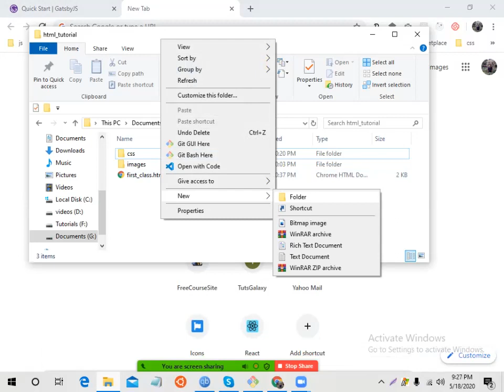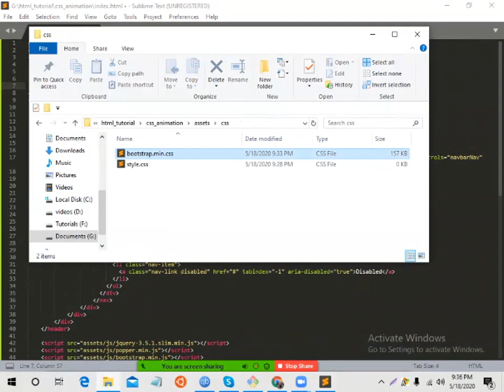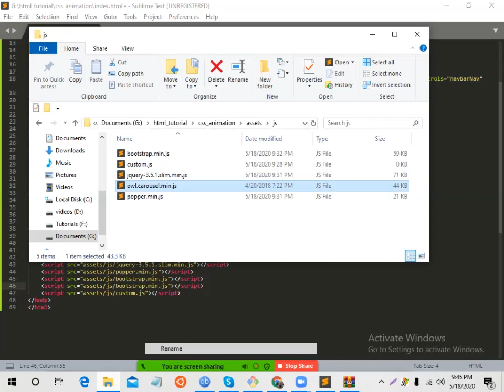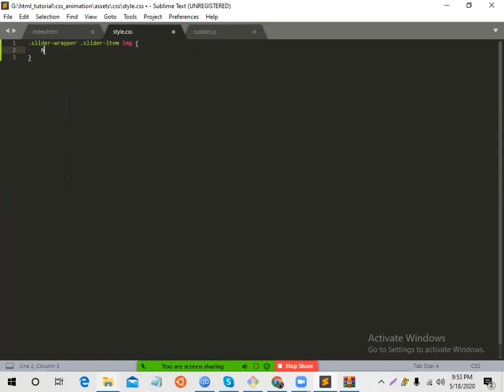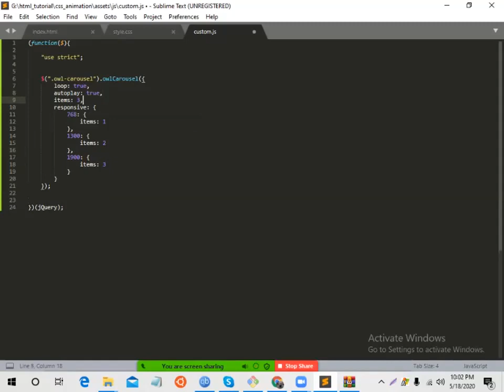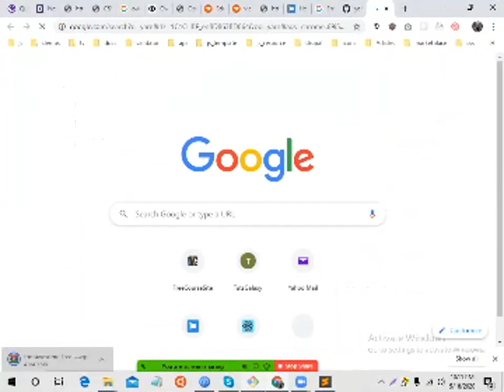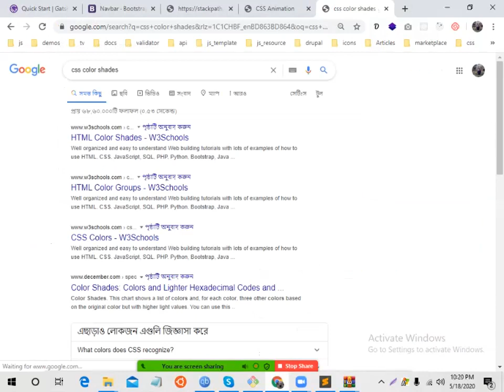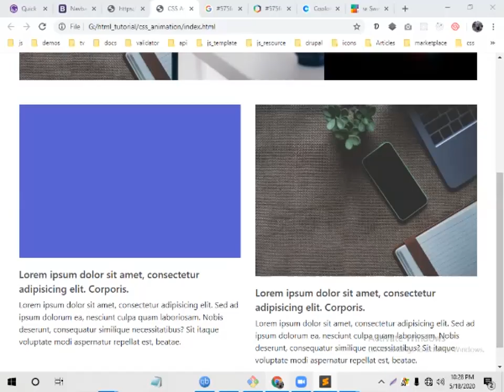css hover effect part one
web design online batch class 7